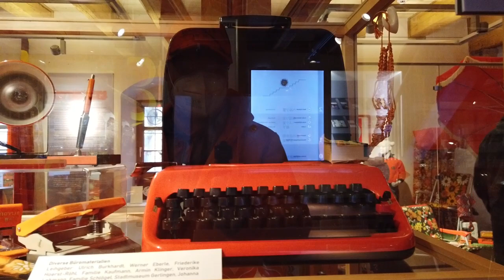All In Orange (70's design exhibition)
As a big fan of the colour orange I visited an impressive exhibition where objects of daily life of the 70's were shown. Do you remember? Did you even own one of these pieces? Let me know.
The music you hear are two older tunes from me. probably done about 2006. Tune number one is called "Just the way it is" and tune number two is named "The living dead".